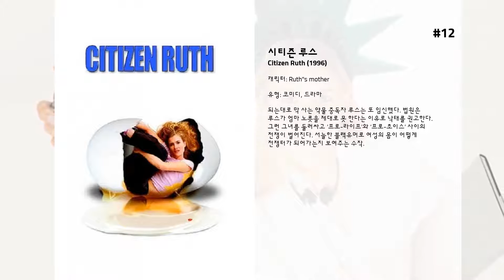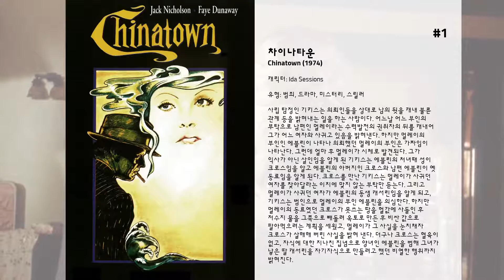최고의 Diane Ladd 영화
15. Nora Roberts’ Montana Sky

14. 프라이머리 컬러스
잭 스탠튼(존 트라볼타)은 정치적 자질을 타고 났지만 중앙정치 무대에는 잘 알려지지 않은 주지사이다. 그의 자질과 집회에서 보여주는 카리스마적인 대중 흡입력은 백악관을 향한 그의 야망을 뒷받침하기에 충분하나 잭의 지지도는 절망적인 상태이다.  정치적 조언자이며 아내인 수잔(엠마 톰슨)은 차점자로 어렵게 민주당내 경선 후보에 오른 잭의 정신적 동료가 되어준다. 총명한 정치 전략가로 명성을 얻은 보좌관 헨리(안드리안 레스터), 미디어 조언자 데이지(모라 티어니 ), 교활한 전략가 리차드(빌리 밥 손튼), 그리고 용의주도한 리비(케시 베이츠)가 잭의 본격적인 경주에 가세한다.  마침내 경쟁 후보들과의 치열한 선거전이 시작되고, 후보들의 비방전은 잭의 과거와 현재의 은밀하고 치명적인 일들을 낱낱이 보도한다. 잭은 교활한 음모에 의해 언론에 발가벗겨지고 심지어 토크쇼의 웃음거리가 되기에 이르는데...

13. White Lightning

12. 시티즌 루스
되는대로 막 사는 약물 중독자 루스는 또 임신했다. 법원은 루스가 엄마 노릇을 제대로 못 한다는 이유로 낙태를 권고한다. 그런 그녀를 둘러싸고 ‘프로-라이프’와 ‘프로-초이스’ 사이의 전쟁이 벌어진다. 서늘한 블랙유머로 여성의 몸이 어떻게 전쟁터가 되어가는지 보여주는 수작.

11. Something Wicked This Way Comes

10. 조이
"세상 모두가 좋아할 아주 멋진 물건들을 만들거야"  이혼한 부모님과 전남편, 할머니와 두 아이까지 떠안고 간신히 하루하루를 살아가던 싱글맘 조이(제니퍼 로렌스).  자신이 꿈꿨던 인생과는 너무나 다른 현실에 지쳐가던 어느 날, 깨진 와인잔을 치우던 조이는 하나의 아이디어를 떠올리게 된다. 아주 멋진 것을 만들어 세상에 보여주겠다는 어릴 적 꿈을 이루겠다고 결심한 조이는 상품 제작에 돌입한다.  "그냥 집에서 가족 뒷바라지나 하세요" "넌 할 수 없을거라고 수없이 경고했잖아"  그러나 사업 경험이 전무한 조이는 기업과 투자자로부터 외면받으며 여자에게 더욱 가혹한 비즈니스 세계의 벽 앞에서 매번 좌절하게 된다. 이 때 전 남편 토니의 소개로 홈쇼핑 채널 QVC의 경영 이사인 닐 워커(브래들리 쿠퍼)를 만나게 된 조이는 기적적으로 홈쇼핑 방송 기회를 얻게 되고 5만개의 제품을 제작한다. 하지만 단 한 개도 팔지 못한 채 처참한 상황을 맞게 된 조이는 결국 빚을 떠안고 파산 위기에 처하는데…  가난한 싱글맘에서 미국 최고의 여성 CEO가 된 조이!  세상을 놀라게 한 그녀의 기적 같은 실화가 펼쳐진다!

9. Rambling Rose

8. 엘리스는 이제 여기 살지 않는다
미국 남서부에 사는 가정주부 앨리스는 건달이었던 남편이 죽자, 어린 시절부터 꿈꿔왔던 것이지만 결혼으로 인해 접어야했던 가수의 꿈을 이루기 위해 조숙한 아들 토미와 함께 여행을 떠나기로 한다. 맨 처음 피닉스에 짐을 푼 그녀는 라운지의 가수 자리를 얻게 되지만 나이트클럽에서 만난 벤이 죽은 남편과 다름없이 비열하고 폭력적인 사람임을 알게 되자 툭손으로 도망친다. 식당에서 웨이트리스 자리를 얻게 된 앨리스는 처음에는 그 일을 너무나 싫어하지만 동료 웨이트리스인 플로와 베라의 도움을 받아가며 차츰 적응해간다. 그 과정에서 조금씩 자신의 가치를 발견해가는 앨리스에게 목장 주인인 데이빗이 구애를 하는데...

7. And the Oscar Goes To...

6. 광란의 사랑
세일러(Sailor Ripley: 니콜라스 케이지 분)와 루라(Lula: 로라 던 분)는 사랑하는 사이지만 루라의 어머니 마리에타(Marietta Fortune/Wicked Witch of the West: 다이안 래드 분)는 그들의 사랑을 반대한다.  왜냐하면 마리에타는 세일러를 좋아하지만, 루라를 좋아하는 세일러에 대해 증오감이 강하다. 그녀는 정부와 살기 위해 남편을 죽인 과거를 갖고 있다.  어느날 마리에타가 고용한 흑인이 세일러를 죽이기 위해 칼을 빼들자 오히려 세일러는 그 흑인을 죽이고 감옥에 갖힌다. 1년 반이 지나 세일러의 복역이 끝난 후 풀려나자 루라는 그와 함께 엄마의 울타리를 벗어나기 위해 집을 나온다. 둘은 서로의 사랑을 확인하며 끊임없이 남부로 향하는데...

5. 크리스마스 대소동
클라크 오스왈드(Clark Wilhelm Griswold, Jr.: 체비 체이스 분)는 식품회사에 근무하는 고급 간부로써 가족의 화목과 단결을 최고의 덕목으로 생각하는 가정적인 남자다. 그는 올 크리스마스를 즐겁게 보내기 위해 친지들을 모두 초청한다. 또 크리스마스 보너스를 많이 탈 걸로 생각하고 수영장을 파기 위해 이미 선금을 지불한 상태다. 온 집 둘레에 전구를 설치하느라 지붕에서 떨어지고 불이 들어오게 갖은 고생을 하는 등 그의 지나친 열의는 가족들을 피곤하게 하고 옆집 사람들을 곤경에 처하게 한다. 클라크의 친부모 시니어와 로라 그리고 장인 장모까지 만나기만 하면 싸운다. 게다가 클라크의 어릴 적부터의 친구이자 머리가 좀 모자라는 에디(Eddie: 랜디 퀘이드 분)의 가족들이 들이닥치면서 이 집은 완전히 아수라장으로 변한다. 더우기 사장 프랭크(Mr. Frank Shirley: 브라이언 도일-머레이 분)가 올 크리스마스 보너스를 전면 동결 시키자 크리스마스 이브에 이를 안 클라크는 세상이 싫어진다. 그러나 클라크네 가족들은 즐거운 크리스마스를 보내기 위해 노력한다. 친구의 속상한 마음을 안 에디는 사장 프랭크를 납치해 클라크 앞에 데려다 준다. 그후 사장은 자신의 행동을 뉘우치고 다시 보너스를 주게 된다. 결국 모든이들은 진정한 크리스마스의 의미를 깨닫는다.

4. 인랜드 엠파이어
금발의 헐리우드 스타, 니키 그레이스는 새 영화, 에 간절히 캐스팅 되길 기대하고 있다. 어느 날, 옆집에 이사온 한 폴란드 아주머니가 인사를 한다며 니키의 집을 방문해서 니키가 기다리던 새영화의 주인공이 될 것이라며 예언하듯 말한다. 예언대로 에 주인공으로 발탁된 니키는 기쁨에 그지 없다.  영화 제작이 진행되면서 이 영화가 폴란드의 단편 영화을 리메이크하는 작품이며, 원작의 두 주연배우가 비참하게 살해당했던 미스터리한 사건이 밝혀진다. 니키와 그녀의 상대 남자 배우 데본은 각자의 역할에 충실하며 대사를 말하듯 대화를 주고받고, 대화하듯 대사를 주고 받다가 서로의 감정에 빨려 들어가게 되지만, 폴란드 원작의 주인공 남녀의 피살원인이 넘지 말아야 했던 어떤 감정의 선 때문임을 알게 된다. 그 후, 니키와 그녀의 상대남자배우, 데본은 점점 알 수 없는 불길한 기운에 휩싸이기 시작하는데... .  정말 진실을 알고 싶나요…?
 니키는 현실과 영화를 혼동하며 급기야 현실과 영화 속 세계를 구분하지 못한 채 시공을 넘어선 차원에 이르고, 초현실적 경험을 계속한다. 감당할 수 없는 혼란과 위기에 빠진 그녀의 위험한 상상... ‘인랜드 엠파이어’는 과연, 어떤 곳일까?

3. Gracie's Choice

2. 라스트 풀 메저
1966년 4월 11일, 베트남 전쟁 사상 최악의 미군 사상자를 낸 애블린 전투. 그곳에 전우들을 구하기 위해 주저없이 뛰어든 공군 항공대원 '피츠' 32년이 지난 후 국방부 소속 변호사 스콧 허프만(세바스찬 스탠)은 그날의 생존자들의 기억을 토대로 '피츠'에게 군 최고의 영예인 명예 훈장 수여를 위해 조사하던 중 국가의 은폐된 진실을 알게 되고 파헤치기 시작하는데... 5월, 기적을 넘어선 감동 실화가 세상에 공개된다.

1. 차이나타운
사립 탐정인 기키스는 의뢰인들을 상대로 남의 뒷을 캐내 불륜 관계 등을 밝혀내는 일을 하는 사람이다. 어느날 어느 부인의 부탁으로 남편인 멀레이라는 수력발전의 권위자의 뒤를 캐내어 그가 어느 여자와 사귀고 있음을 밝혀낸다. 하지만 멀레이의 부인인 에블린이 나타나 의뢰했던 멀레이의 부인은 가짜임이 나타난다. 그런데 얼마 후 멀레이가 시체로 발견된다. 그가 익사가 아닌 살인임을 알게 된 기키스는 에블린의 처녀때 성이 크로스임을 알고 에블린의 아버지인 크로스와 남편 에블린이 옛 동료임을 알게 된다. 크로스를 만난 기키스는 멀레이가 사귀던 여자를 찾아달라는 이치에 맞지 않는 부탁만 듣는다. 그리고 멀레이가 사귀던 여자가 에블린의 동생 캐서린임을 알게 되고, 기키스는 범인으로 멀레이의 부인 에블린을 의심한다. 하지만 멀레이의 동료였던 크로스가 못쓰는 땅을 헐값에 사들인 후 저수지 물을 그쪽으로 빼돌려 옥토로 만든 후 비싼 값으로 팔아먹으려는 계획을 세웠고, 멀레이가 그 사실을 눈치채자 크로스가 살해해 버린 사실을 밝혀 낸다. 더구나 크로스는 혈육이 없고, 자식에 대한 지나친 집념으로 양녀인 에블린을 범해 그녀가 낳은 딸 캐서린을 자기자식으로 만들려고 했던 비열한 행위까지 밝혀진다.